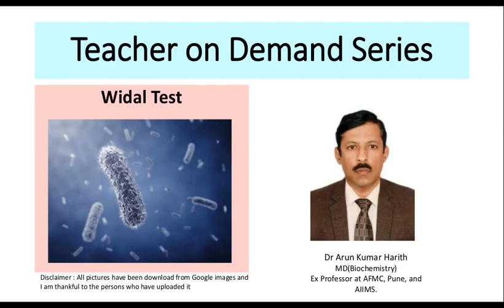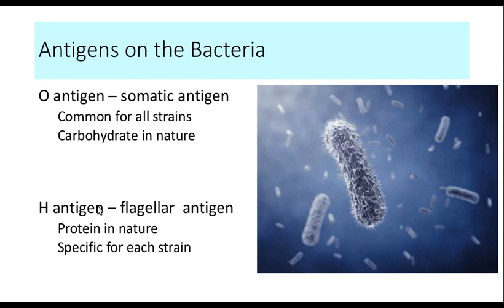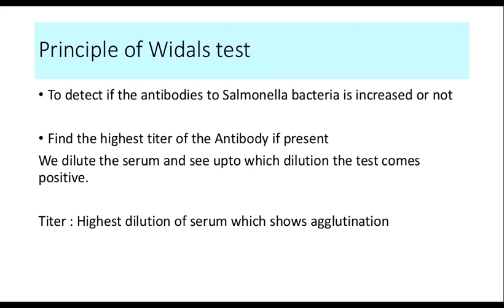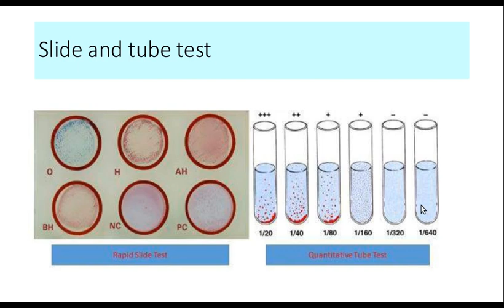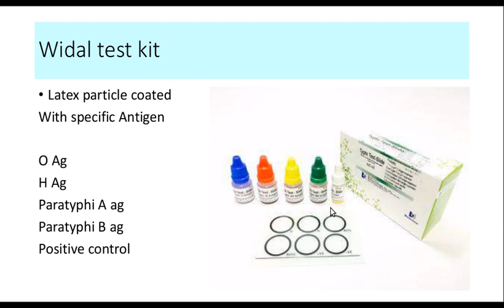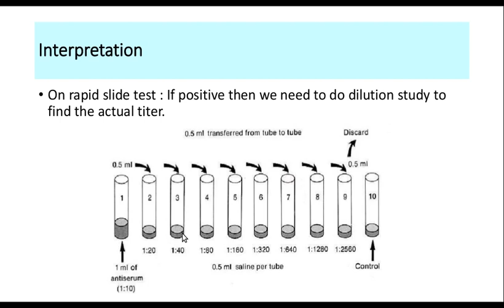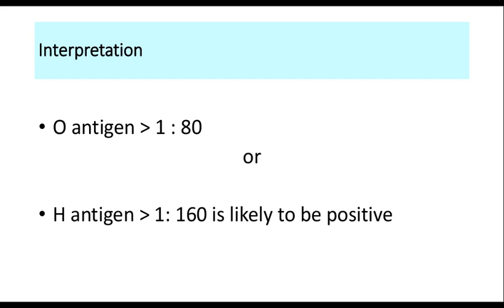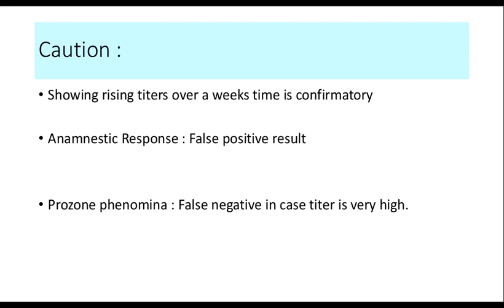Widal test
This video discusses the slide and tube method of widal test. I will be discussing about the bacteria, what are the antigens we test and why. I will also discuss the interpretation of the results and when we get false negative or false positive reports